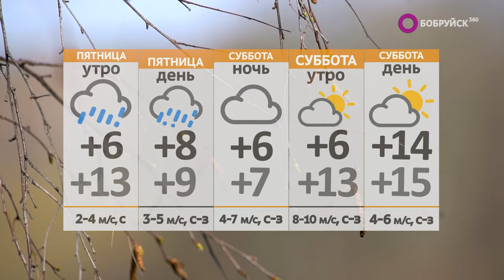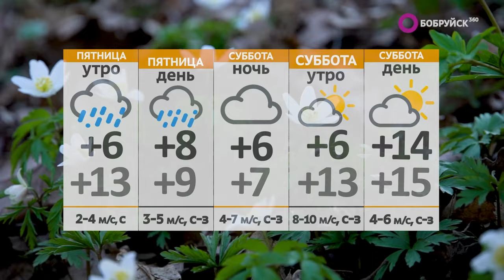Новости 25 04 24